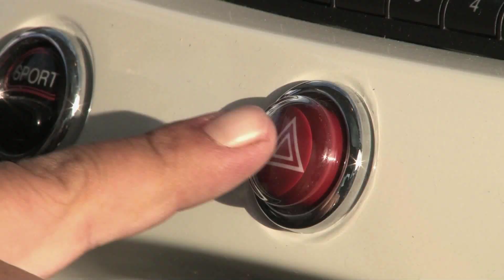Vyxod iz mashiny predmaster